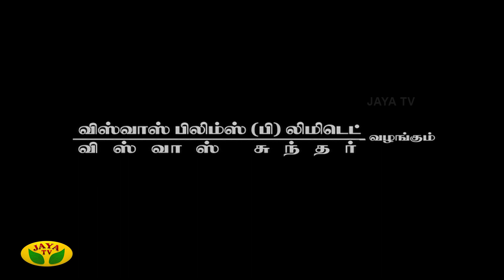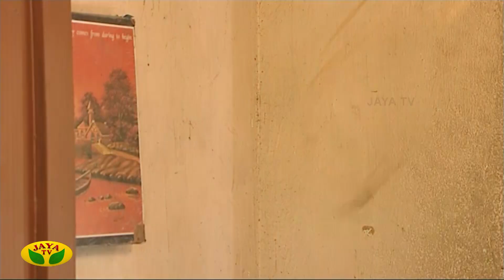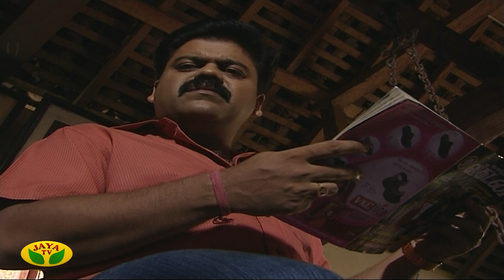வந்தாளே மகராசி | Vandhaale Magaraasi | Tamil Serial | Jaya TV Rewind | Episode - 101